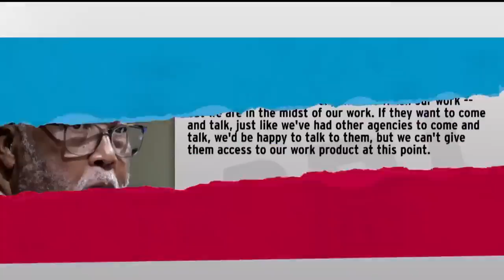'Lots Of Good Reasons' For DOJ Interest In Transcripts From Jan. 6 Committee: Vance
Joyce Vance, former U.S. attorney, talks about how to interpret new reporting from the New York Times that the Department of Justice has asked for transcripts from the January 6th Committee's investigation.